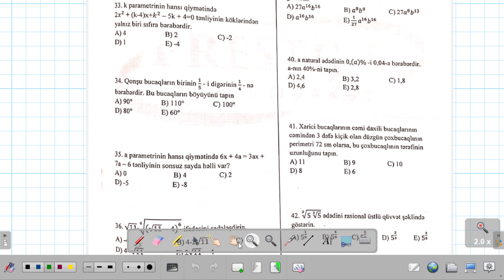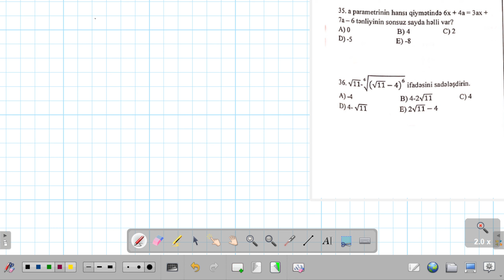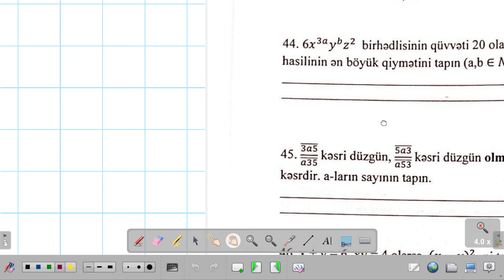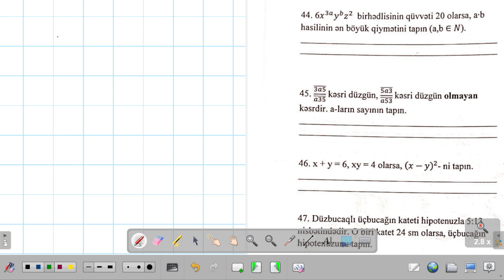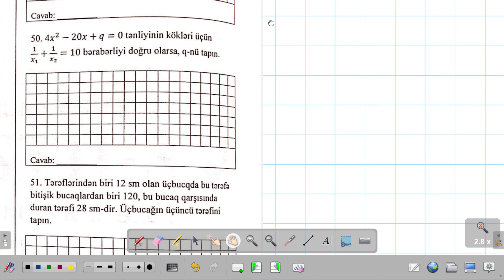11-ci sinif buraxılış sınağı 2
Prestij - S tədris mərkəzi